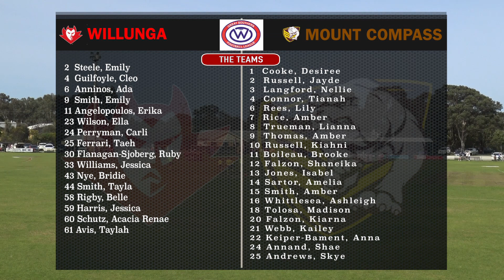2020 GSFLW Women's Under 16 Grand Final